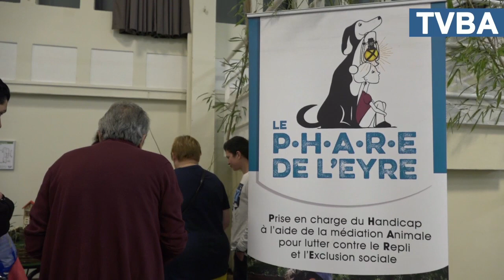L'école Mouv'N Dance en dîner-spectacle pour l'association le P.H.A.R.E de l'Eyre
Samedi soir, une soirée caritative en faveur de l'association le P.H.A.R.E de l'Eyre a offert un beau moment de spectacle à la salle des fêtes de Biganos.

Un dîner organisé par le Comité des Fêtes de la commune qui a pu compter sur l'énergie des danseurs de l'école Mouv'N Dance et du groupe The Woods pour ravir les convives. Près de 200 personnes sont venues profiter de la soirée, permettant à l'association de récolter des fonds pour ses actions contre l'exclusion sociale des personnes en situation de handicap.